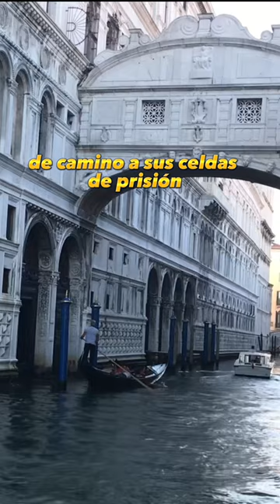que ver en Venecia